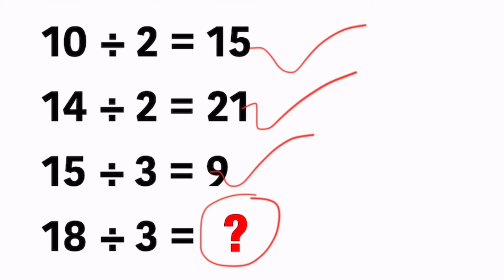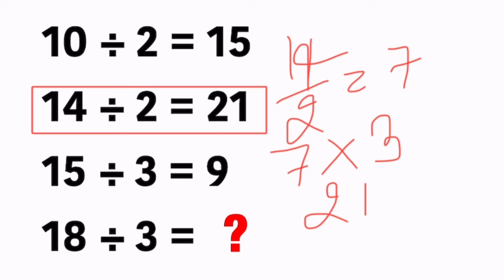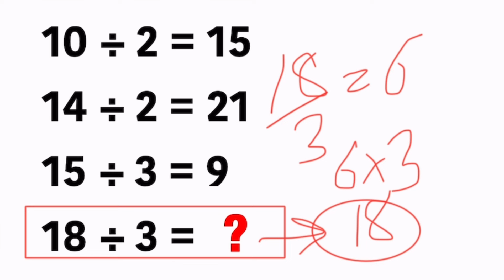Divide Mathematics Puzzle || Genius People Only Solve This Problem